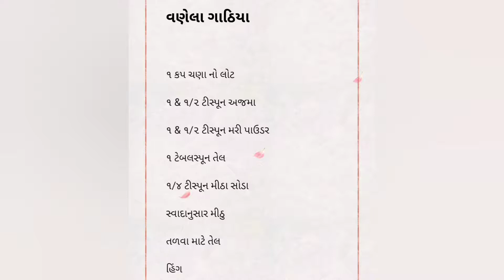કંદોઈ સ્ટાઇલ વણેલા ગાઠિયા અને સંભારો | Vanela Ghathiya | મારી પહેલી રસોઈ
Hello everyone!!

વણેલા ગાઠિયા-

૧ કપ ચણા નો લોટ
૧ & ૧/૨ ટીસ્પૂન અજમા
૧ & ૧/૨ ટીસ્પૂન મરી પાઉડર
૧ ટેબલસ્પૂન તેલ
૧/૪ ટીસ્પૂન મીઠા સોડા
સ્વાદાનુસાર મીઠુ
તળવા માટે તેલ
હિંગ

સંભારો-

૧ કાચુ પપૈયુ
૧ ટીસ્પૂન લાલ મરચા પાઉડર
સ્વાદાનુસાર મીઠુ